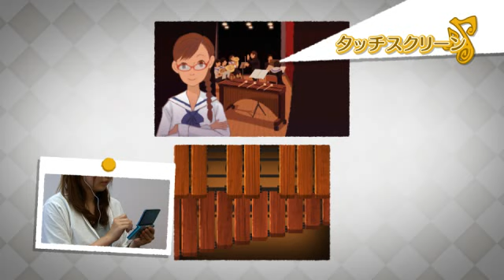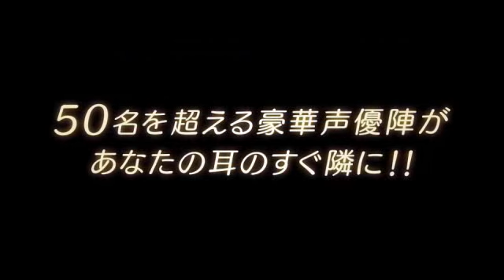Nazo Waku Yakata: Oto no Aida ni Aida ni Trailer 2 [Japan]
Nazo Waku Yakata for Nintendo 3DS from Capcom. for more information.